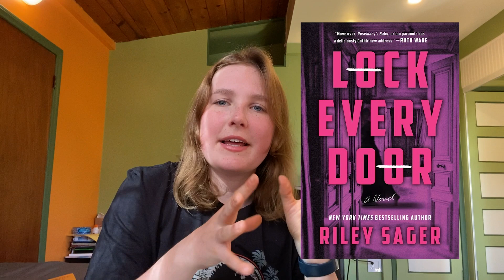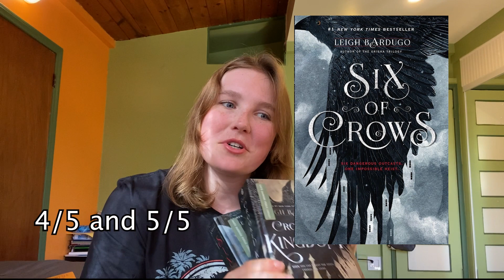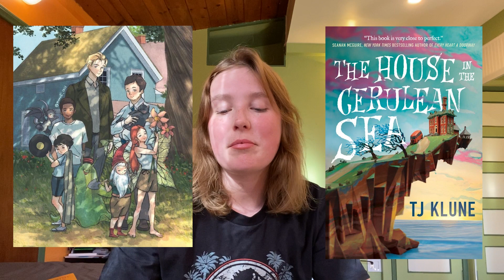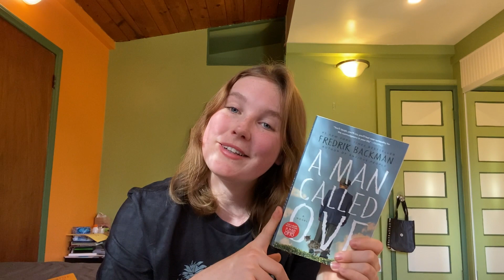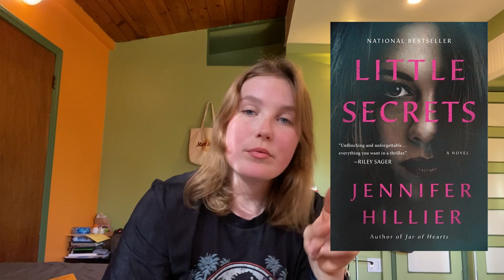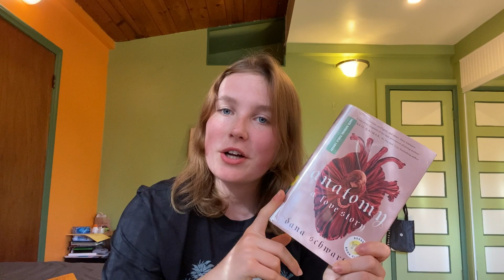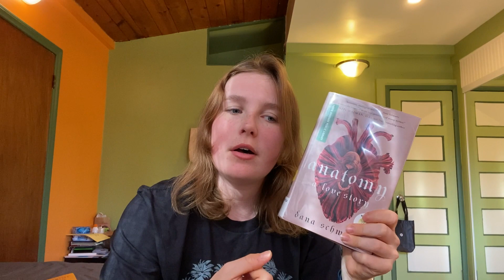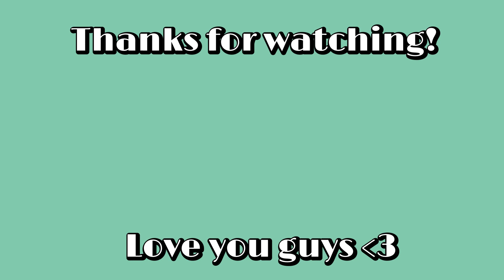My March Reading Wrap Up (25 books) *lots of great books*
Hey guys,

These are all the books I read in March!! And I had a lot of great books this month :) Enjoy!!!